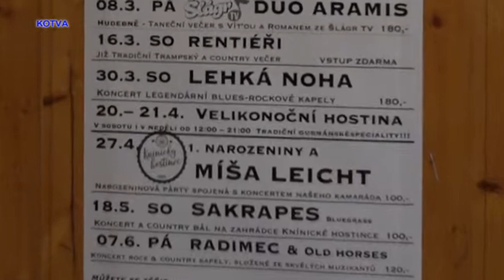Kapela Lehká Noha hrála v Knínickém hostinci.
30. března se uskutečnil v Knínickém hostinci další koncert o to si zde dala dostaveníčko s nabitým sálem kapela „Lehká Noha. V Lehké noze hrají výhradně vlastní tvorbu s českými texty, rytmické blues s prvky cajunu, čili zjednodušeně francouzské symbolické hudby pocházející z Louisiany a  ovlivňující americkou kántry, zydeco čili sice jiný styl než cafuno, ale opět ovlivněnou tímto luisianským stylem vycházejícím z lidového stylu.